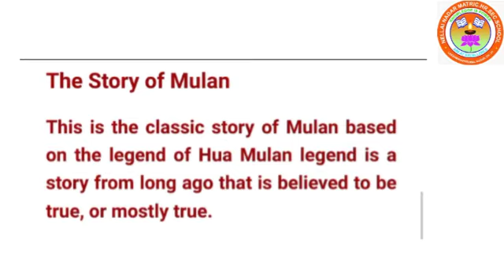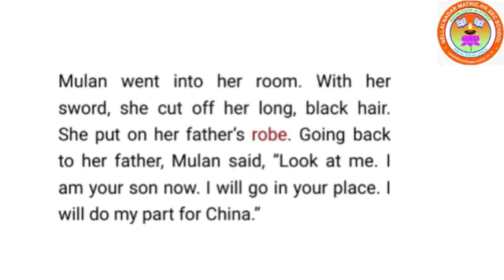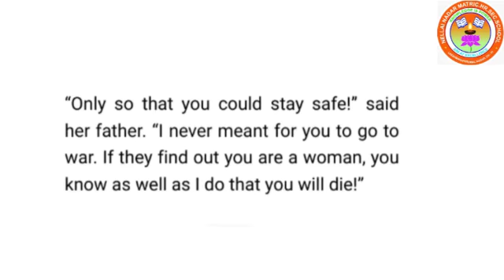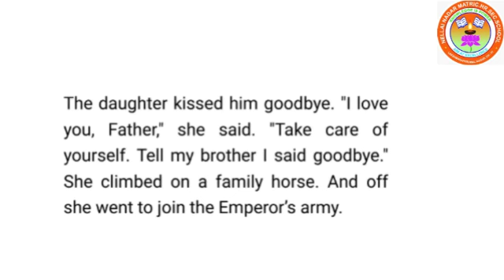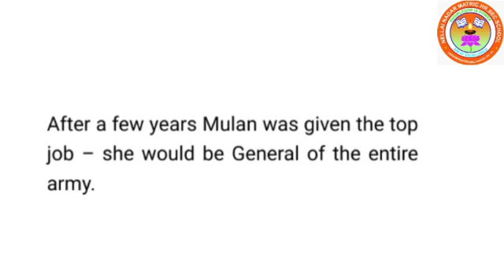STD X ENGLISH UNIT 3 SUPPLEMENTARY (THE STORY OF MULAN PART I)